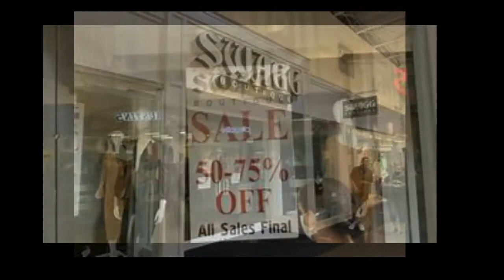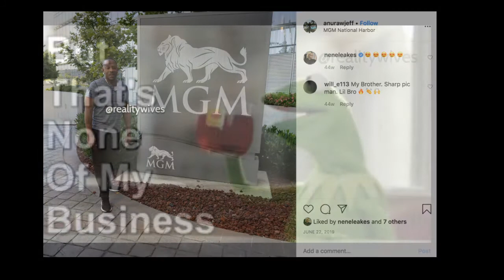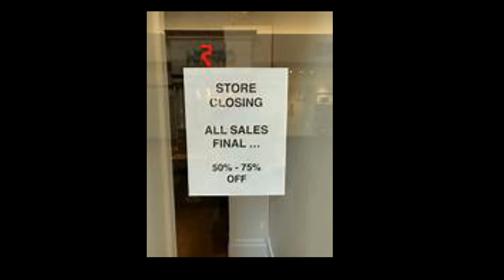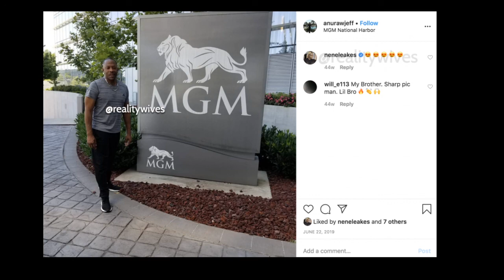Nene Leakes Closes HerFinal SwaggBoutique In Oxon Hill Maryland & AllegedlyDidn't TellHer Employees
debshanel48world